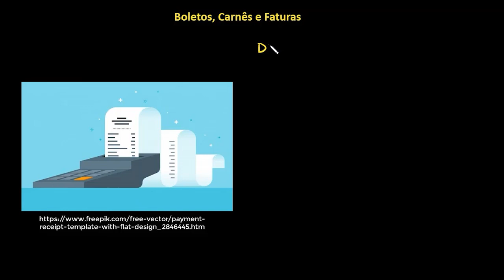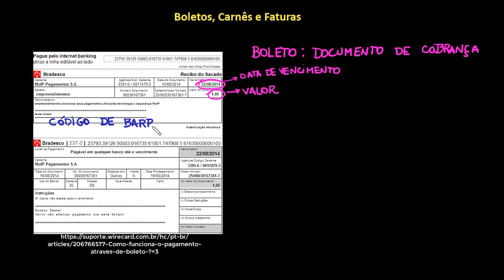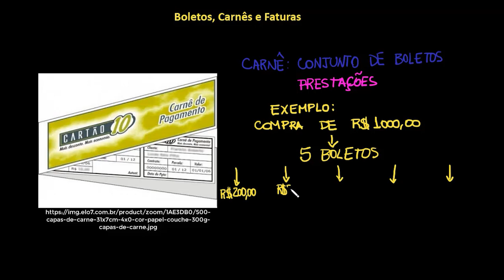Boletos, faturas e carnês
Nesta videoaula, apresentamos informações sobre boletos, faturas e carnês. Abordamos a função e a estrutura desses textos, para que os alunos possam compreender sua utilidade e reconhecê-los.